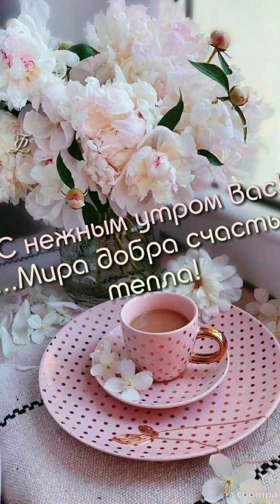Пусть хорошее с Вами будет весь день ♥️Доброго воскресного утра🧡